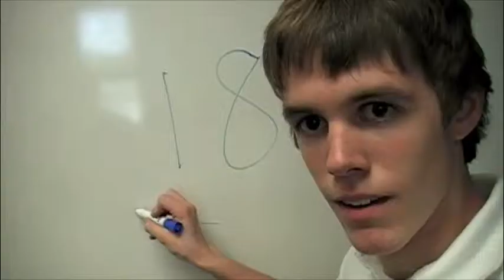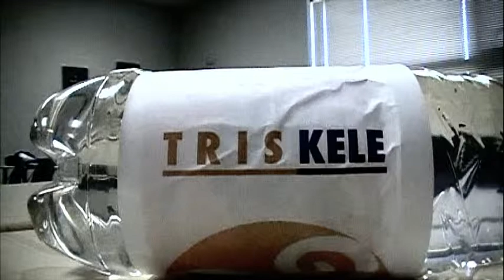TRISKELE ENERGY DRINK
Triskele is an energy drink to end all energy drinks, containing
the sort of high that can only be described as a christmas miracle.
All of this joy set to a rockin' british invasion beat.